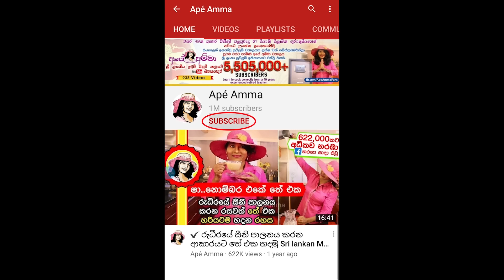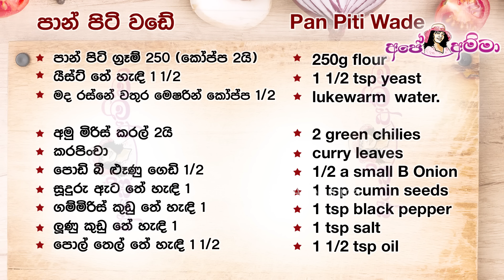✔ මේකනම් හදන්නම ඔනේ වඩේ එකක්. පිටි වඩේ පැයෙන් ලේසියෙන් Panpit wade / flour vada by Apé Amma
ape amma panpiti wade, pan piti wade ape amma
✔ පාන් පිටි වඩේ පැයෙන් ලේසියෙන් Panpit wade / flour vada by Apé Amma

පාන් පිටි ග්‍රෑම් 250 (කෝප්ප 2යි)යීස්ට් තේ හැඳි 1 1/2මද රස්නේ වතුර මෙෂරින් කෝප්ප 1/2අමු මිරිස් කරල් 2යිකරපිංචාපොඩි බී ළුෑණු ගෙඩි 1/2සූදුරු ඇට තේ හැඳි 1ගම්මිරිස් කුඩු තේ හැඳි 1ලුණු කුඩු තේ හැඳි 1පොල් තෙල් තේ හැඳි 1 1/2250g flour1 1/2 tsp yeastlukewarm  water.2 green chiliescurry leaves1/2 a small B Onion1 tsp cumin seeds1 tsp black pepper1 tsp salt1 1/2 tsp oil

Ape amma Panpit wade